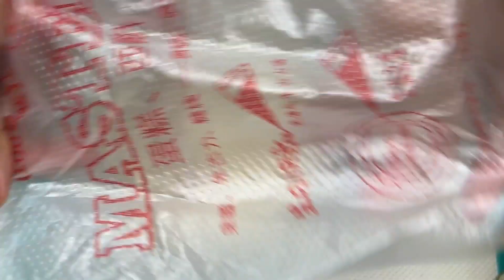शाही टुकड़ा ड्रीम केक जो केक भी है और मिठाई भी है आप इसे फेस्टिवल , पार्टी के लिए बनाकर तैयार सकते है